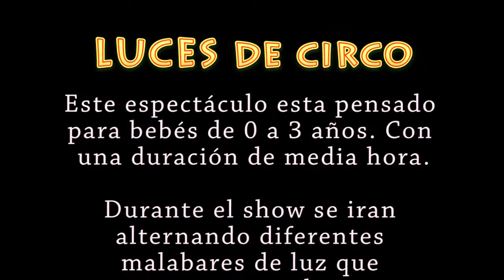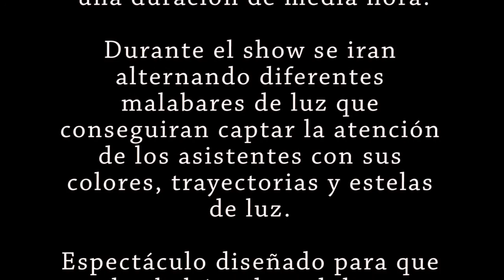Luces de Circo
Espectáculos de malabares de Luz para bebes. Diseñado especialmente para que las familias disfruten junto a sus hijos más pequeños de las estelas de luz y color que trazan los malabares. Con una duración de media hora.